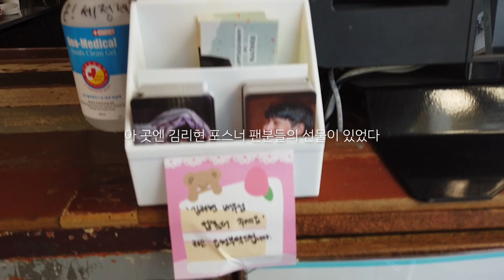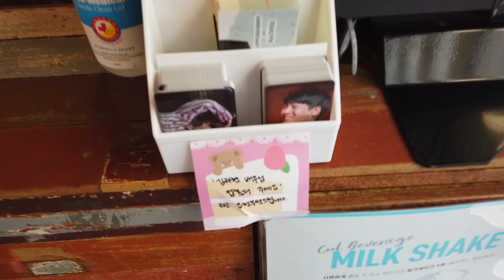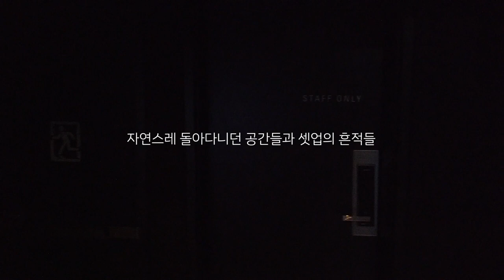[Vlog]히스토리 보이즈 첫공연 준비부터 커튼콜까지/극장 한바퀴/영상팀/음향팀/브이로그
*유튜브 이름이 '하리온haleeone'으로 변경되었습니다!

안녕하세요 하리온입니다 :)
이번 영상은 히스토리보이즈 첫공연이 올라가기 전의 시간과 커튼콜
그리고 다양한 시간이 담긴 극장을 한바퀴 둘러보았어요.

히보가 막공까지 무사고로 진행되기를 응원합니다 :)

음악정보